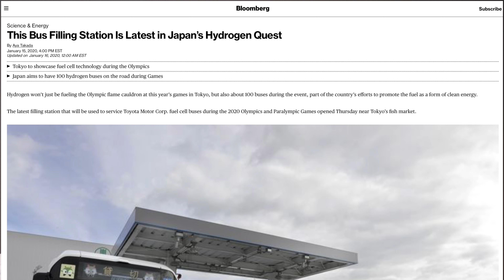El nuevo eléctrico de hidrógeno de Toyota: Mirai 2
Toyota acaba de anunciar el Mirai 2, el nuevo Toyota de pila de combustible o lo que es lo mismo el nuevo vehículo de hidrógeno de Toyota que llegará a Europa en 2020.

Además en este video os hablo también de la evolución del hidrógeno en Japón con la apertura de esta semana de una nueva estación de servicio que ayudará a Toyota y a la organización de las Olimpiadas de Tokyo 2020 a tener 100 autobuses con tecnología de hidrógeno y limpios.